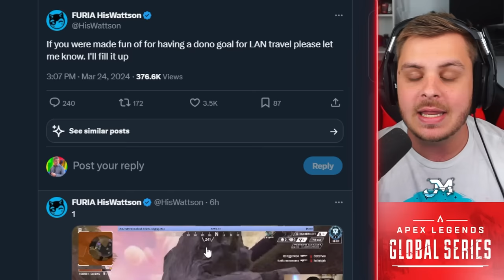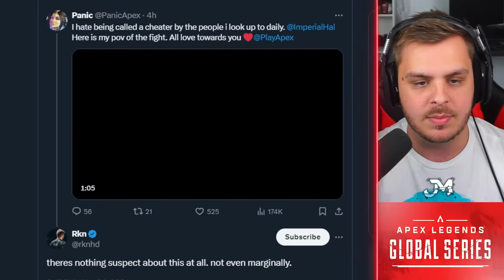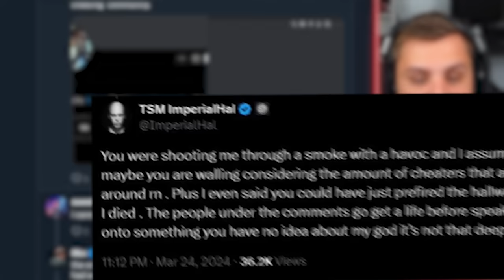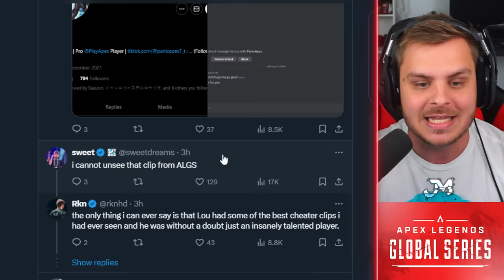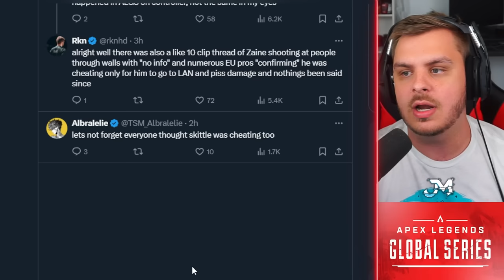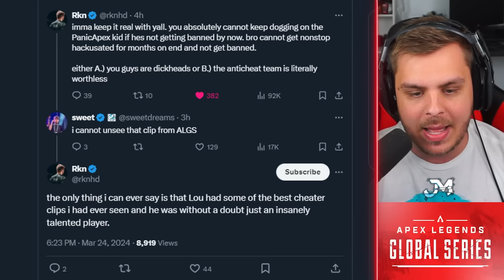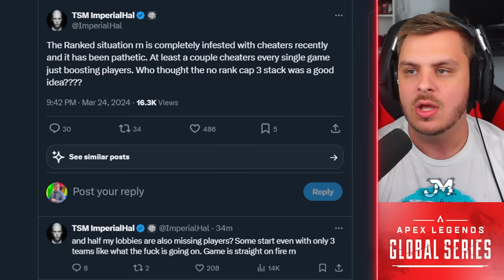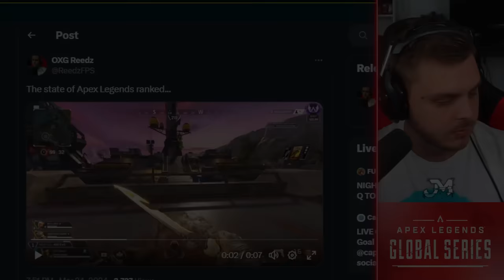Apex Pros CALLED OUT for Hackusation Drama...Major Cheater Issue?!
The cheater situation in competitive Apex and ranked just keeps getting worse...

0:00 Intro
0:24 HisWattson Good Deed
1:07 Hackusation Drama
8:10 Ranked Problems